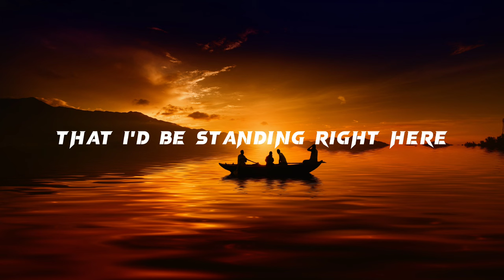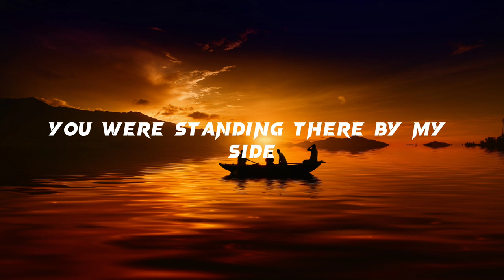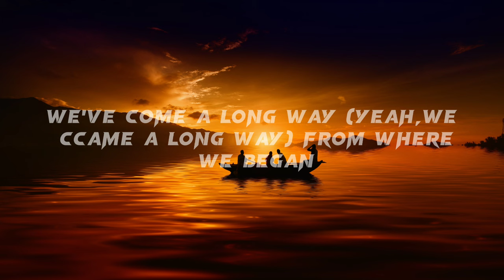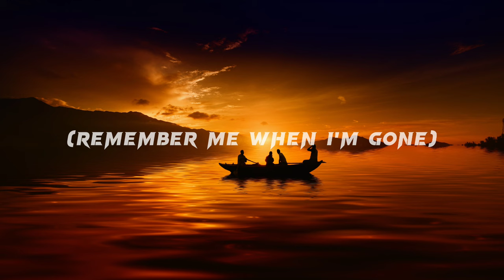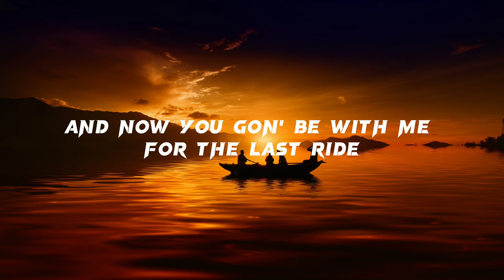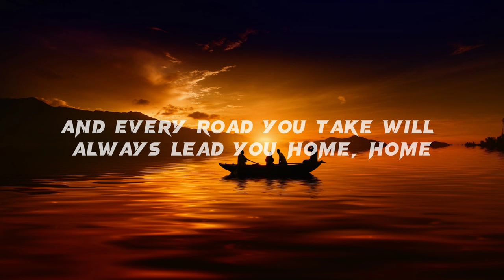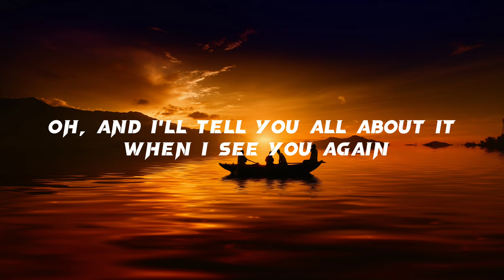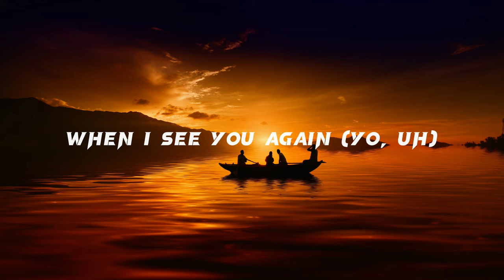Wiz Khalifa ft.Charlie Puth - See You Again (lyrics)